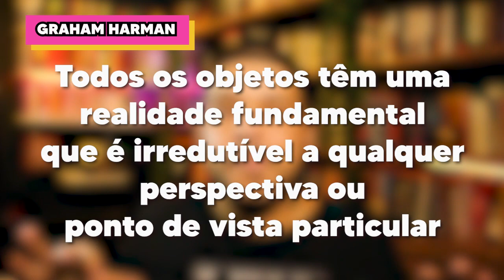Experimentos mentais e foco na matéria: o que é Realismo Especulativo?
Nesse vídeo eu te explico essa corrente do pensamento contemporâno da filosofia chamado Realismo Especulativo".
📚 LIVROS SOBRE O ASSUNTO 📚